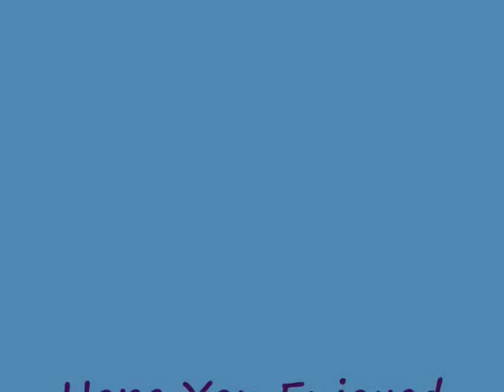Nitro Stadium Trucks "Do Battle"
Run n  on Otts track